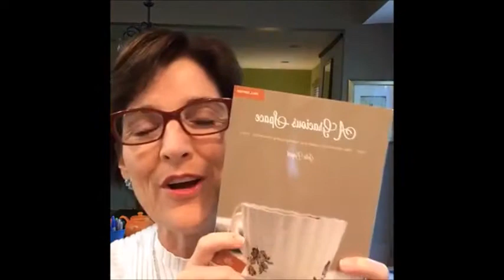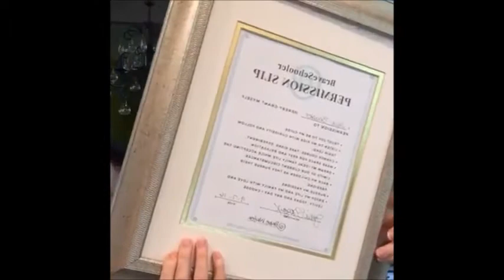Doubting the Homeschool Decision. Homeschooling Encouragement by Brave Writer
This is day 7 of the daily readings by Julie Bogart of Brave Writer to support you in your courageous homeschool efforts. Did you know that doubting your homeschool decision is not only normal and expected but that it WILL happen? Julie shares some words of wisdom for what to do when doubt comes in and rocks your day.

If you would like the free, printable "BraveSchooler Permission Slip" Julie mentions go

Download the first 5 days of A Gracious Space: Fall for FREE

Recorded on Facebook Live by Brave Writer